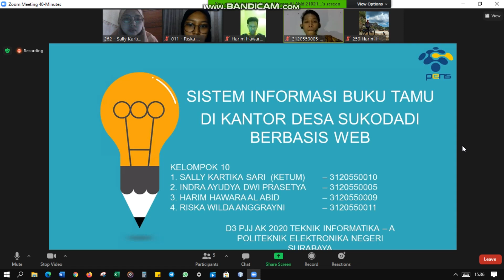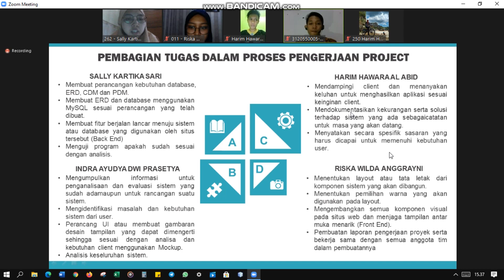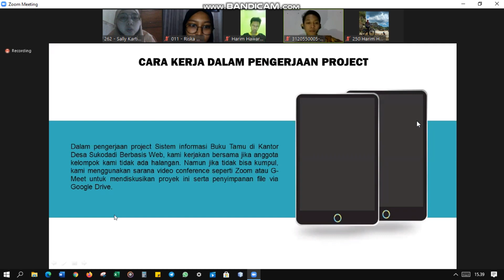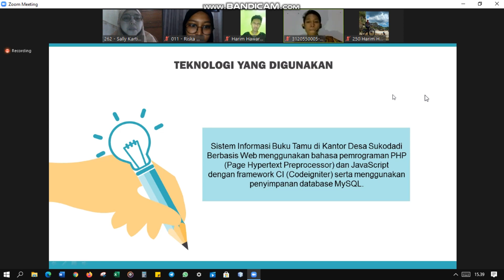KEL. 10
VideoPresentasiSingkat Kel  10